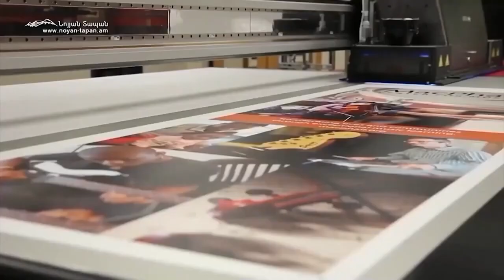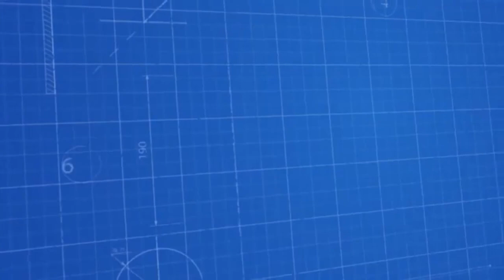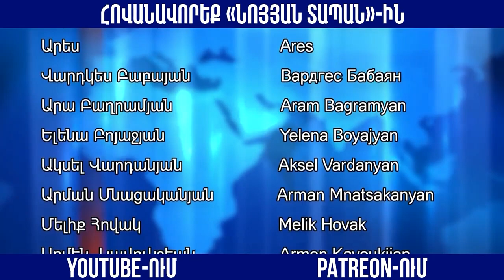Ալիևը պատահական բան չի անում. 2 կրակոցները Նախիջևանից՝ ստուգողական էին. մենք չունենք պլան Ա, պլան Բ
Նոյյան Տապան. «Բացում ենք փակագծերը». Հյուր՝ «Արդար Հայաստան» կուսակցության նախագահ Նորայր Նորիկյան

Բաժանորդագրվեք մեզ.